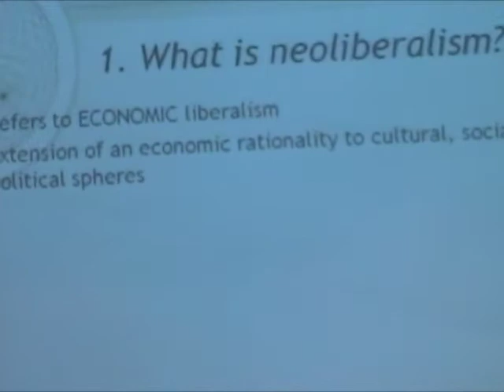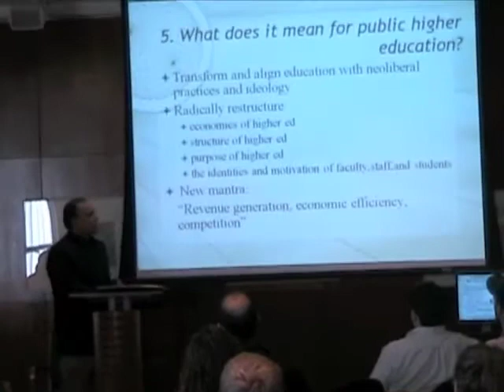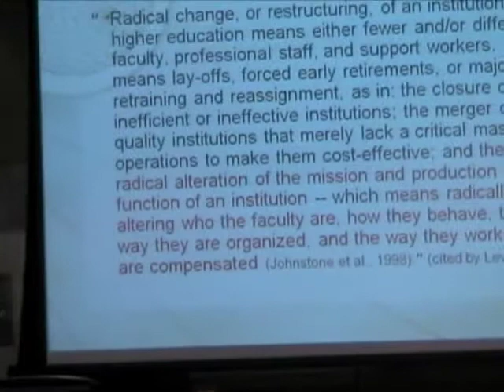SUNY Under Siege Fernando I. Leiva 1: Neoliberalism and Public Education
Fernando I Levia's presentation on the link between the neoliberal agenda and cuts to public education funding. SUNY Albany. SUNY Under Siege